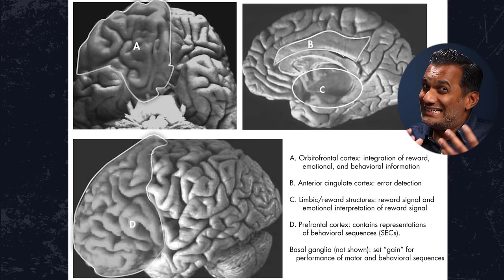OCD explained for beginners - how I wish I was taught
How does the mind of someone with OCD (Obsessive-Compulsive Disorder) work and what can be done to treat this problem?

Contents:
0:00 - OCD stereotypes
0:54 - What is OCD?
2:30 - Neuropsychology of OCD
3:36 - OCD symptoms
5:20 - Do I have OCD?
6:50 - OCD treatment

- call 9-8-8 in the United States or your country's emergency number
- call the Lifeline at 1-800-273 TALK (8255) in the United States or a global crisis hotlines